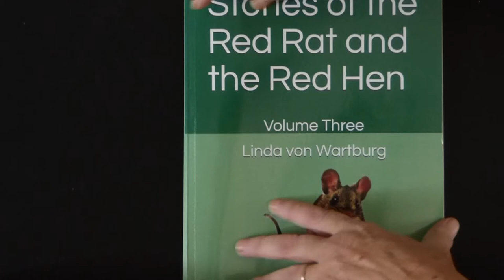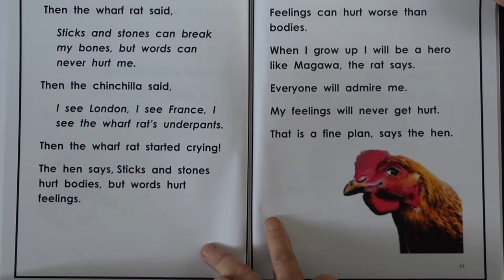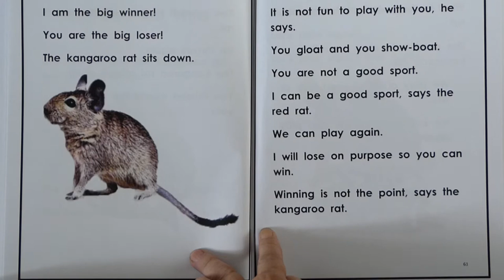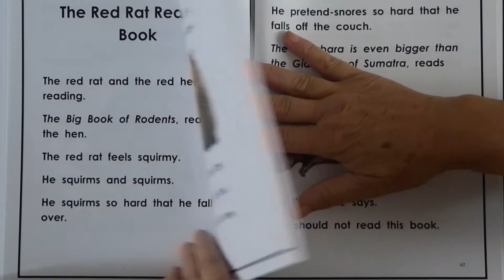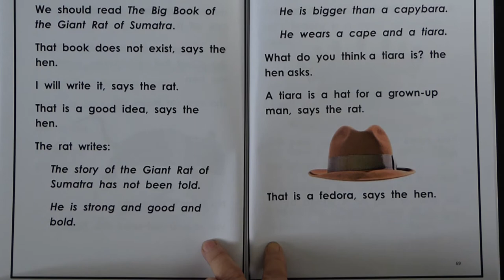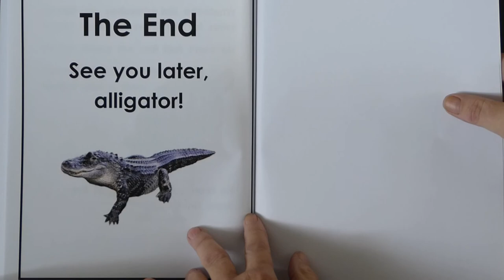Read-aloud Volume 3 of the Stories of the Red Rat and the Red Hen, Part 2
In these stories, the rat and the hen discuss what happened at school and how to interact with other rodents. Words are decodable, and each story has a message that teaches how to behave kindly. These stories foster comprehension and vocabulary by presenting situations in which the reader can see herself.